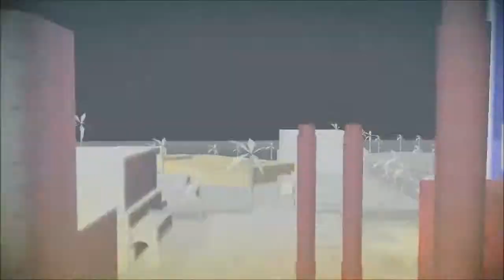[FRANK] The Godfather 2 - Deel 9 - Crime-ring!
In deze aflevering gaat Frank weer aan de slag in het mafialeven.
Hij gaat de crime-ring overnemen en zorgt dat hij de sterkste wordt in Florida!

Als je de video leuk vond geef hem dan een groen duimpje!